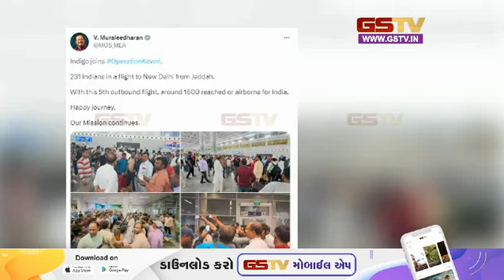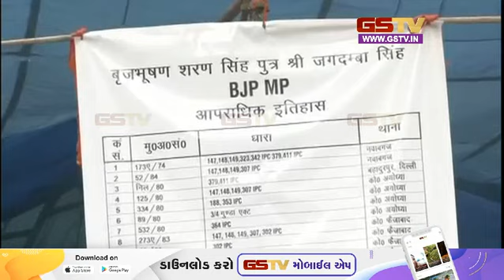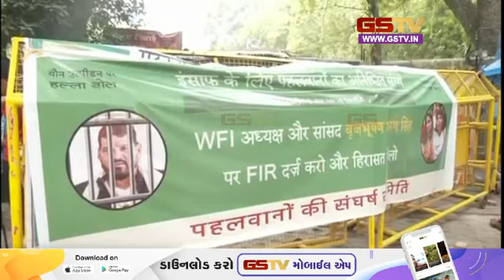SCO के रक्षा मंत्रियो की बैठक में क्या लिया गया प्रण ? और अन्य समाचार | Gstv News